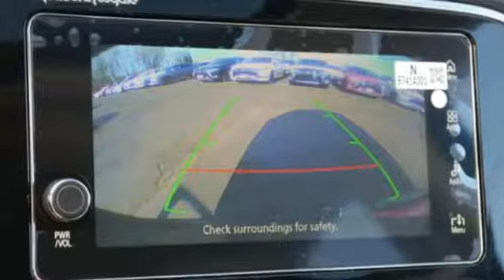Used 2017 Mitsubishi Outlander Saint Paul White-Bear-Lake, MN W82866L - SOLD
Year: 2017
Make: Mitsubishi
Model: Outlander
Trim: GT S-AWC 3.0l 6cyl
Engine: 183 L V6 Cyl.
Transmission: 6-Speed A/T
Color: Labrador Black Pearl
Interior: Black
Mileage: 5151
Stock #: W82866L
VIN: JA4JZ4AXXHZ048958
Retired service loaner. You will be the first owner on the warranty. Loyalty and military rebates will apply if you qualify. Lifetime powertrain warranty included at no additional charge.

Address:
3400 Highway 61 North